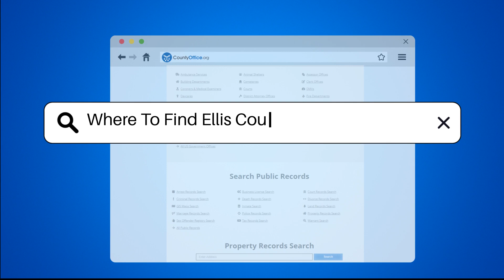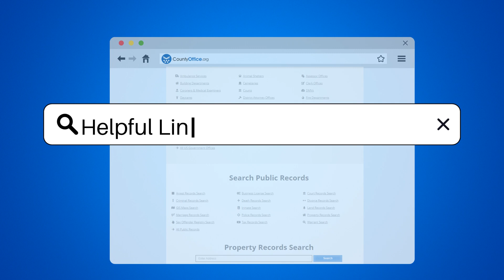Where To Find Ellis County, Texas Mugshots? - CountyOffice.org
Where To Find Ellis County, Texas Mugshots? In this informative video, we'll explain how to find Ellis County, Texas mugshots. Discover various methods, including visiting the Ellis County Sheriff's Office website, utilizing the Ellis County Jail's inmate search tool, or accessing public records at the Ellis County Courthouse. Learn how to contact the Ellis County Sheriff's Office for assistance or explore third-party websites like CountyOffice.org for convenient access to mugshots and arrest records. Understand the possible fees involved in obtaining these records and always check specific requirements for each source.